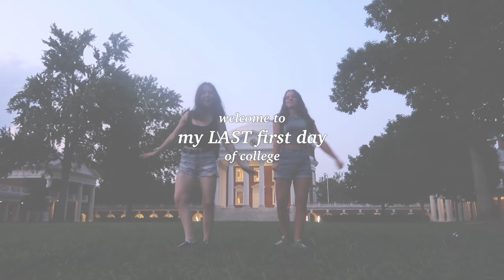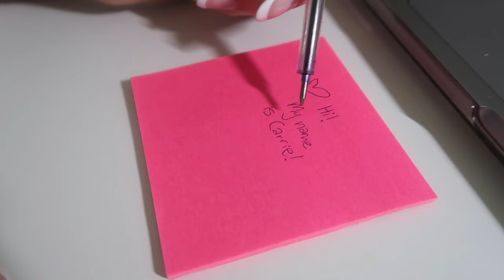my LAST first day of college classes! | UVA nursing (first day of my fifth year!)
Happy FIRST DAY OF CLASSES!!! This vlog is the first two days of my FIFTH AND FINAL year of college! Switching my major to nursing added an extra year of undergrad for me, so that's why I'm still at UVA!!❤️

Also... the day this was filmed was actually FOUR DAYS after I got engaged!! So I was (and still am) riding that high!!🥰

🧡AMAZON STOREFRONT

Carrie💖